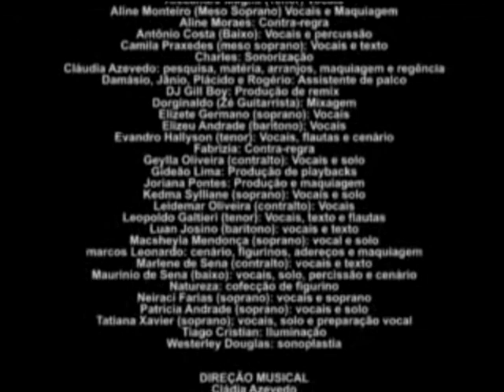Coral Carcará - PARADOXO (Bastidores)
ESPETACULO MUSICAL, CORAL CARCARÁ. MOSSORÓ, RN